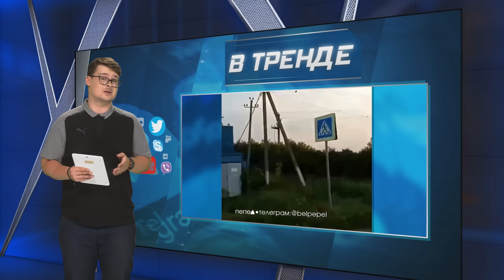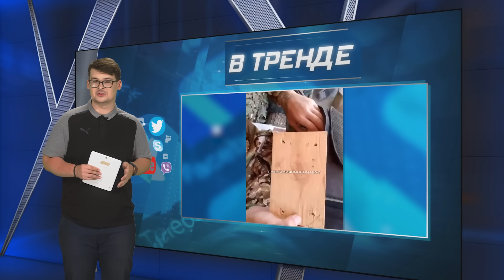Лукашенко смертельно болен. Кадыровцы опустили путиниста. Токаев отдаст Байконур Си | В ТРЕНДЕ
Сегодня В ТРЕНДЕ: Лукашенко серьезно болен. Преемники начали под коверную борьбу за трон. Кто в доме хозяин? Кадыровцы продолжают опускать русских патриотов. Путин больше не страшный, а РФ не старший брат! Казахстан уходит от России к Китаю. Токаев отдаст космодром Бойконур Си Цзиньпиню. России нельзя верить, у нее нет ни друзей, ни союзников. Она обязательно всех кинет. Неожиданная явка с повинной от соловьевской подстилки Мардана. Дроны СБУ взорвали склад боеприпасов в Воронежской области. Детонация не прекращается. Столбы дыма на десятки километров
Про то, что в тренде, поговорим прямо сейчас!

0:00 Анонс
0:47 Приветствие
0:59 Лукашенко тяжело болен, каков диагноз белорусского диктатора?
3:26 Тик-токеры в бешенстве: кадыровцы унизили русского зет-патриота.
5:32 Дроны СБУ взорвали крупный склад боеприпасов в Воронежской области
8:10 «Санитарная зона» в Белгородской области. Местные показали сёла-призраки
10:37 Вместо Patriot и истребителей – макеты! Росармия вновь опозорилась
11:49 Популярный российский блогер оказался педофилом.
13:29 Мардан прошёлся по Армении. Реальное отношение РФ к своим союзникам
15:06 Нож в спину. Токаев отдаст Байконур Китаю, а не России
15:32 Российские «волонтёры» передают на фронт деревянные бронежилеты
16:16 Российский сенатор пожелал отставки Путина
17:18 Будни фашистов: слушаешь гимн без уважения? Плати штраф!
17:48 Прозрение россиян на кладбищах